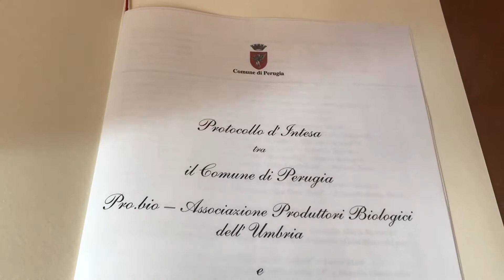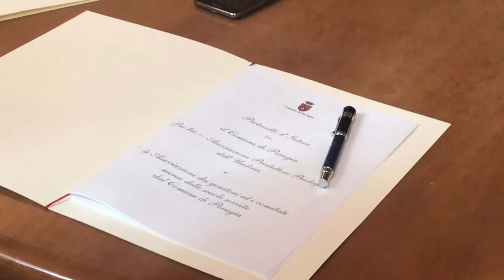30marzo prodotti bio per le mense nel Comune di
E’ stato firmato questa mattina a Palazzo de Priori il protocollo d’intesa tra il Comune di Perugia, l’Associazione Produttori biologici dell’Umbria Pro.Bio e le associazioni dei genitori, insieme ai comitati mensa delle scuole comunali, finalizzato alla distribuzione di derrate alimentari biologiche certificate nelle mense scolastiche comunali, nonché alla promozione di un’educazione alimentare e ambientale nei bambini.